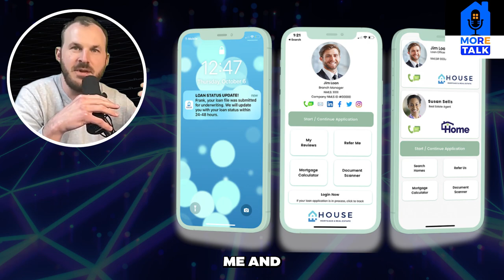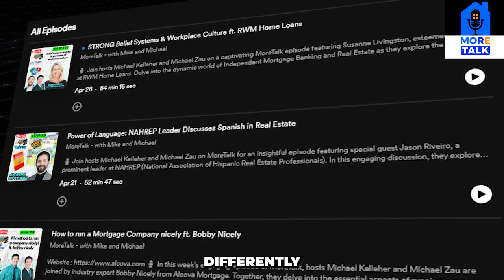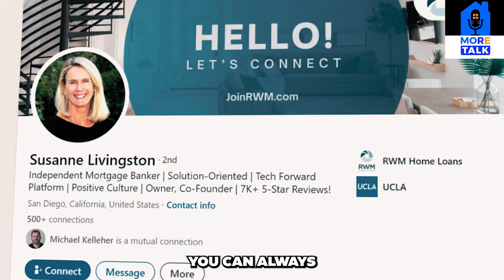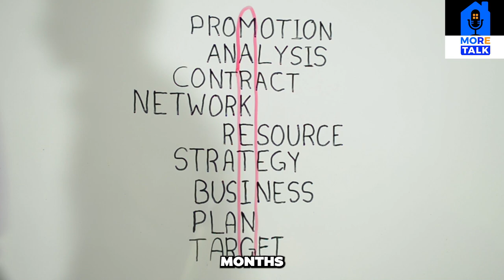WORKPLACE CULTURE - a Buzz Word? BELIEF SYSTEMS in an Independent Mortgage Banker | RWM Home Loans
Hosts Michael Kelleher and Michael Zau engage in an insightful conversation with Susanne Livingston, a distinguished leader at RWM Home Loans. In this episode, we delve deep into the world of Independent Mortgage Banking and Real Estate, uncovering the critical importance of belief systems and workplace culture in driving sustained success.

Susanne Livingston brings a wealth of experience and expertise to the table, shedding light on the transformative impact of a strong belief system within RWM Home Loans. She emphasizes the inclusive nature of their company culture, where every team member plays an integral role in shaping the company's trajectory. From incentives to profit sharing, RWM Home Loans fosters an environment of collaboration and empowerment, ensuring that everyone feels valued and motivated.

Discover actionable strategies and insights on cultivating a positive workplace culture that drives excellence and innovation in Mortgage Banking and Real Estate. Susanne's leadership exemplifies the power of shared values and mutual respect, demonstrating how belief systems can shape organizational success.

Join us for a compelling discussion that goes beyond industry norms, offering practical advice on building a cohesive and thriving company culture. Whether you're an industry veteran or aspiring professional, this episode is packed with valuable takeaways to elevate your approach to leadership and teamwork.

Don't miss out on this enriching conversation with Susanne Livingston, where we explore the keys to unlocking organizational success through belief systems and workplace culture.